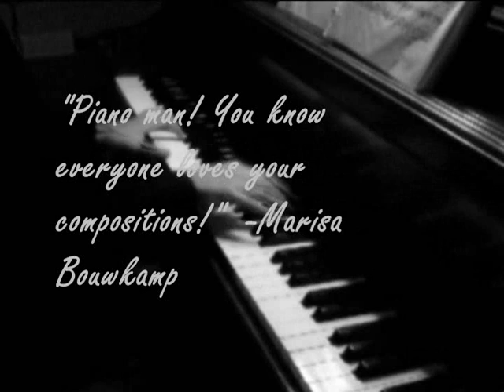#32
A video I made for a class project promoting one of my songs.